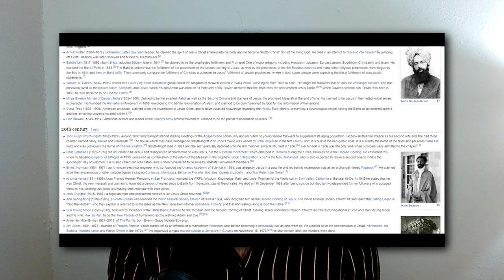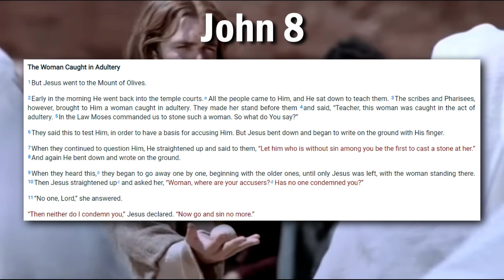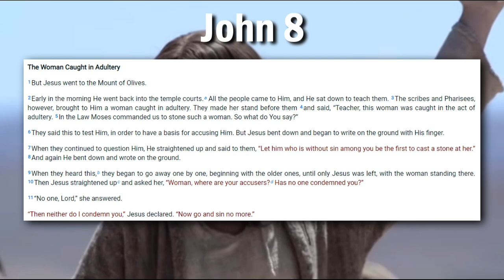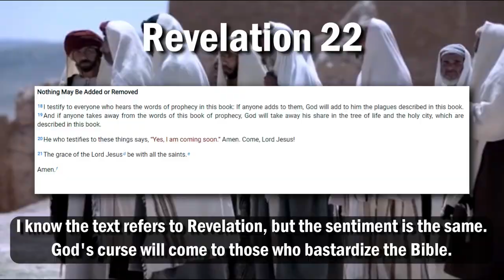Don't Read This New Bible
China is trying to remake the Bible so it first the CCP agenda. They call Jesus a sinner, which means they align themselves against God by doing this. They're making a BIG mistake.